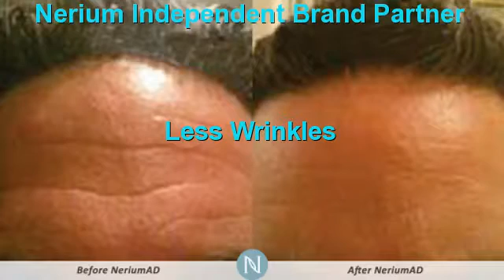Should I Get Botox San Antonio | Nerium Better Than Botox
Botox Serum San Antonio ,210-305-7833,San Antonio ,tx,San Antonio Botox ,Effective Botox Alternative San Antonio ,Should I Get Botox San Antonio